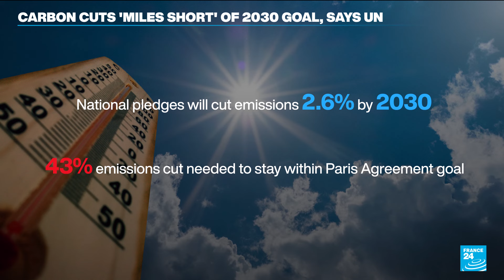Countries' carbon-cutting plans 'miles short' of 2030 goal: UN • FRANCE 24 English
The world's current climate pledges would only cut planet-warming emissions by 2.6 percent by 2030, the UN said Monday, barely a fraction of what is needed to avert the worst impacts of global warming. Valerie Dekimpe, France 24's environment editor, takes a closer look at the UN's findings.